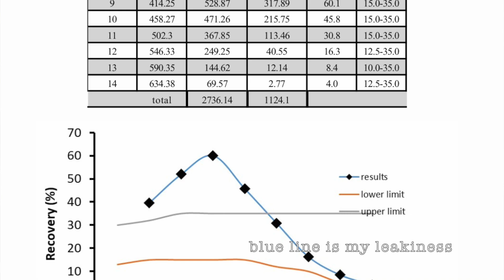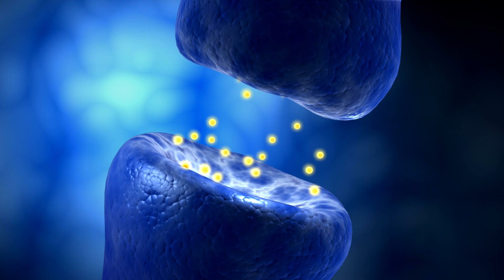ONE YEAR CARNIVORE: HERE'S WHAT HAPPENED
I can't believe it has been one year already since i started doing carnivore diet. In this video I share everything that changed along the way.

Sylvia